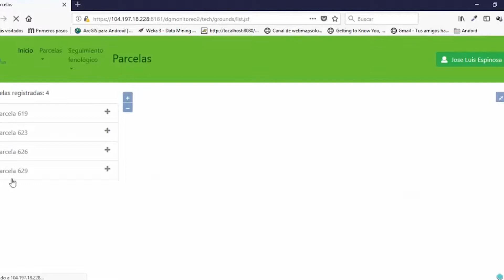Agrofuturo 2019, BLOQUE 4 PROGRAMA SEPTIEMBRE 22-19, La Tierra, Los Animales y El Hombre